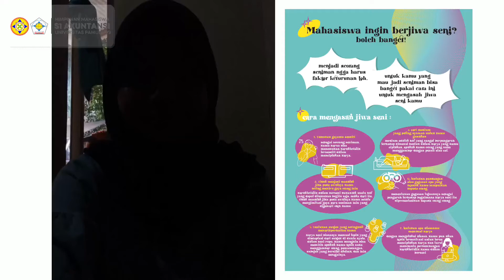PUCW 2022 | LATIFA SAFARA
[PAMULANG UNIVERSITY CREATIF WEEK 2022]

Hallo sahabat hima👏🏻

Pamulang University Creative Week merupakan kegiatan yang diadakan oleh Himpunan Mahasiswa S1 Akuntansi Universitas Pamulang yang dilaksanakan untuk memperingati hari seni sedunia.

Dalam babak ini like menjadi penentu siapa yang akan menjadi juara favorit Pamulang University Creative Week 2022.

NAMA : LATIFA SAFARA
PERGURUAN TINGGI : UNIVERSITAS PAMULANG
JENIS KARYA : 2D ART